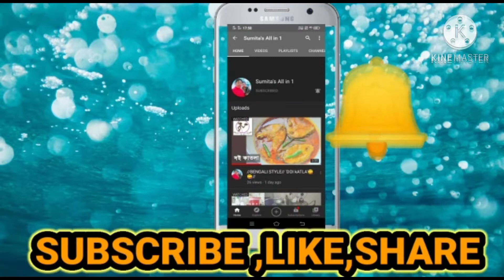আজকে খেলাম কাঁচরাপাড়ার বেস্ট বিরিয়ানি😘😘।। বানালাম OP Chicken 🔥🔥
নমস্কার বন্ধুরা আমি সুমিতা আমার ভিডিওগুলো ভাল লেগে থাকলে তোমরা অবশ্যই আমার সাথে থেকো আর এইভাবে আমার পাশে থেকো ভালো লাগলে ভিডিওটাকে লাইক করো আর সাবস্ক্রাইব করে পাশের বেল আইকনটি প্রেস করে দিও এতে সমস্ত ভিডিও গুলো তোমরা আর সবার আগে দেখতে পাও আর এইভাবে সাথে থেকো। 👍🙏❤️

Music Credit-